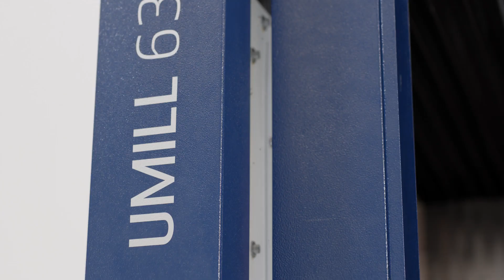Umill 630 5-Achsen-CNC-Bearbeitungszentrum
Das neue CNC-Universal-Bearbeitungszentrum Umill 630 kann mit der Frontabstützung des Dreh-Schwenktischs Teile mit Kantenlängen von 445 x 445 x 400 mm und einem Gewicht
von bis zu 200 kg mit hoch präziser und hoch dynamischer 5-Achsen-Simultanbearbeitung fräsen.